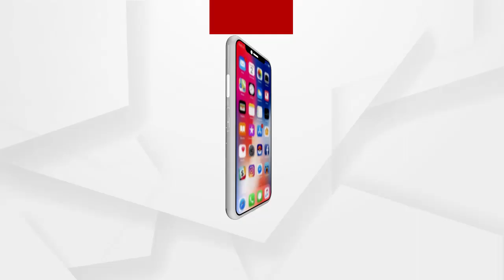ସୁନ୍ଦରଗଡ଼ ଇବ ନଦୀ ପଠାରୁ ଖଣ୍ଡ ବିଖଣ୍ଡିତ ମୃତଦେହ ଉଦ୍ଧାର ହୋଇଛି ....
ସୁନ୍ଦରଗଡ଼ ଇବ ନଦୀ ପଠାରୁ ଖଣ୍ଡ ବିଖଣ୍ଡିତ ମୃତଦେହ ଉଦ୍ଧାର ହୋଇଛି । ବନ୍ଧପାଲି ନିକଟରେ ବିକ୍ଷିପ୍ତ ଭାବେ ପଡ଼ିଥିଲା ଶରୀରର ବିଭିନ୍ନ କଟାଅଂଶ । ଖବିଖଣ୍ଡ ଅଂଶକୁ ଉଦ୍ଧାର କରି ତଦନ୍ତ ଚଳାଇଛି ସଦର ପୁଲିସ୍‌। ଯୁବକଙ୍କୁ କେହି ହତ୍ୟା କରି ନଦୀପଠାରେ ଫିଙ୍ଗିଦେଇଥିବା ସନ୍ଦେହ କରାଯାଉଛି .